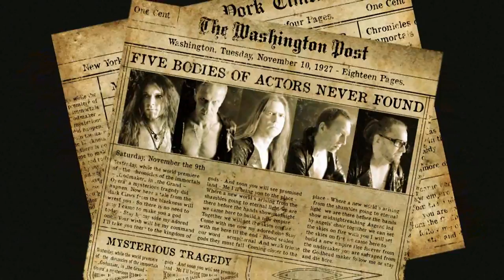Vanden Plas "Chronicles of the Immortals - Netherworld" (Official Trailer / New Studio Album 2014)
Frontiers Records is excited to announce the release of VANDEN PLAS new concept album entitled "Chronicles of the Immortals -- Netherworld (Path 1)" on February 21st in Europe and February 24th  in North America.
Preorder the album now on Amazon! or iTunes

"Chronicles of the Immortals -- Netherworld" will include the following tracks:

VISION 1ne
VISION 2wo * THE BLACK KNIGHT *
VISION 3hree * GODMAKER *
VISION 4our * MISERY AFFECTION PRELUDE*
VISION 5ive * A GHOSTS REQUIEM *
VISION 6ix * NEW VAMPYRE *
VISION 7ven * THE KING AND THE CHILDREN OF LOST WORLD *
VISION 8ight * MISERY AFFECTION *
VISION 9ine * SOUL ALLIANCE *
Vision 10n * INSIDE *

The Band
Andy Kuntz (Vocals), Stephan Lill (Guitar), Günter Werno (Keyboard), Torsten Reichert (Bass), Andreas Lill (Drums)